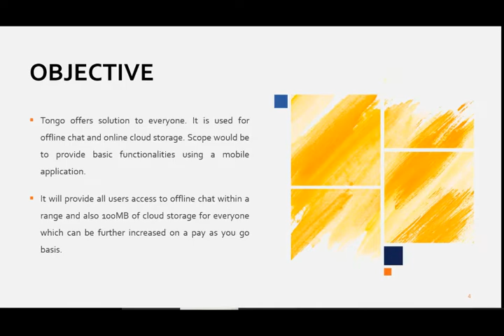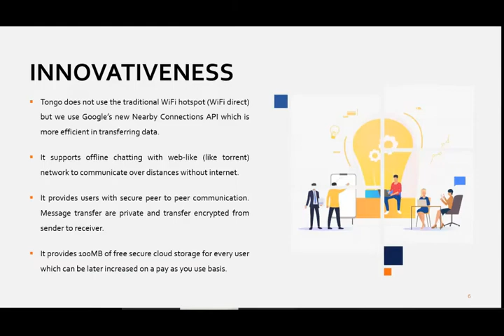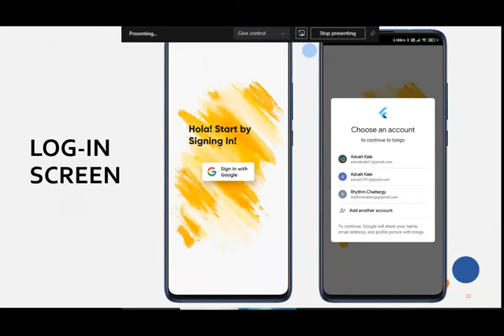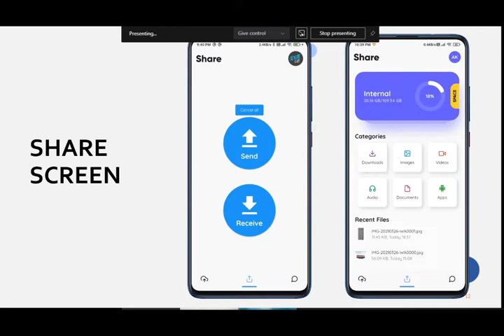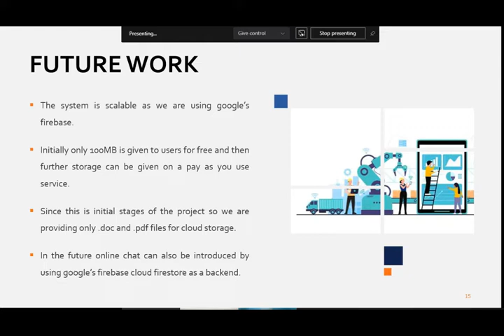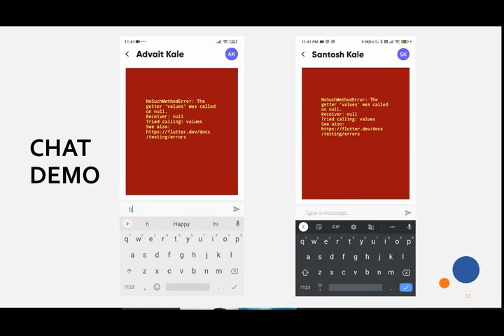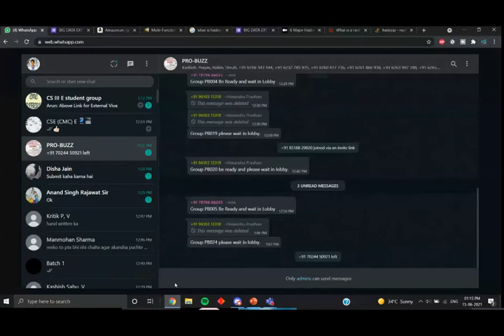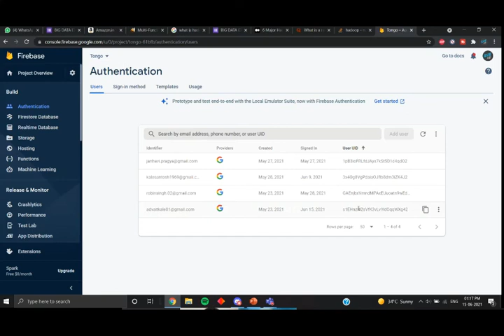Tango Major Project